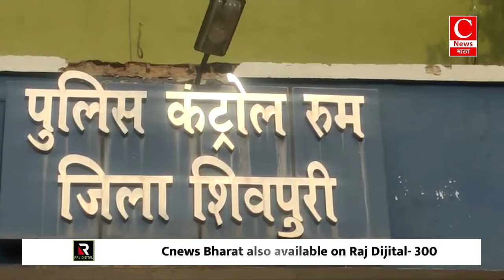गर्लफ्रेंड के साथ रहने के लिए नौकर ने ही दिया चोरी की वारदात को अंजाम|| Cnews Bharat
आरोन - सुनील
भोपाल - मनीष
महरौनी - राजेंद्र
शामली - आजाद
शिवपुरी - विनोद